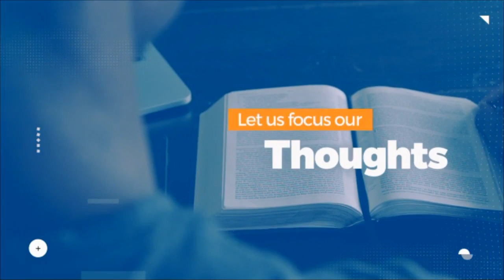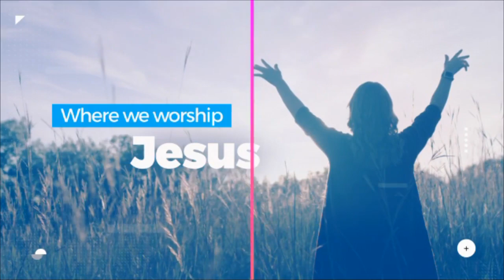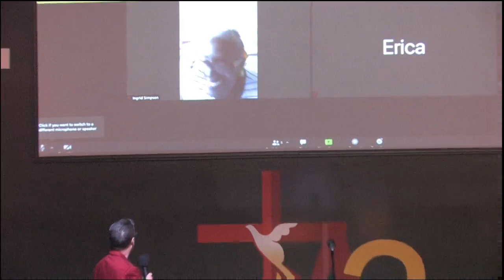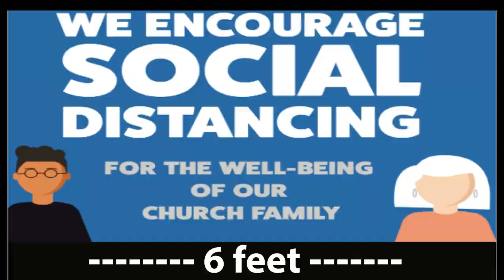Sunday Service 2/7/21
Join us in Worship and The Word on our 30th anniversary!